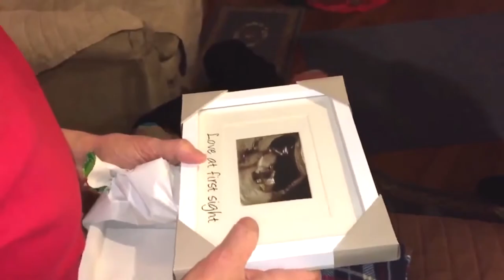TOP FUNNY CHRISTMAS FAILS compilation # 4. 🎅😊🎄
HI! You are watching "ToP FuN VideoS" channel.
It has been an honor and an invaluable experience for me. I wish you a merry Christmas and a new year filled with all good things!

This video is a compilation of very funny Santa Claus fails.
Like this video if it make you laugh.
Write in the comments which episode made you laugh the most.
Good luck!
Happy viewing!